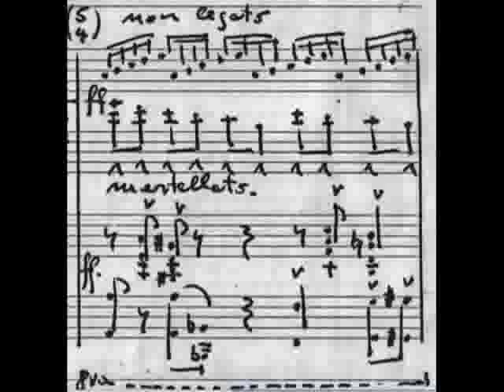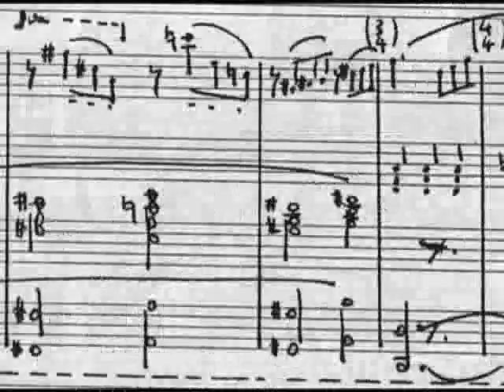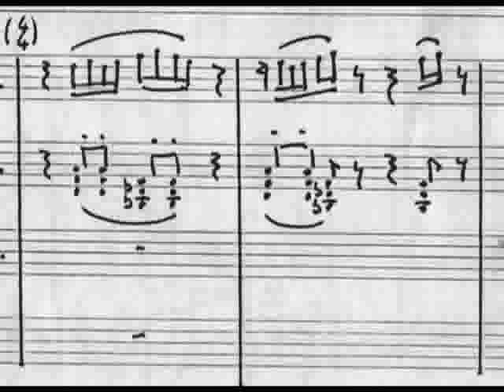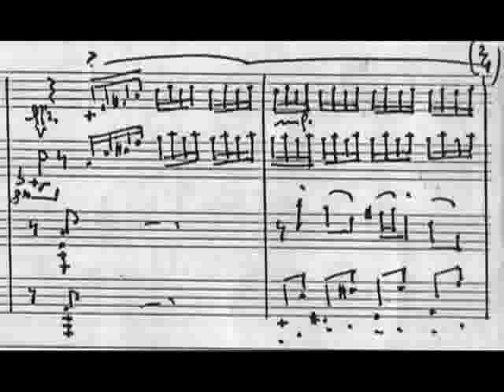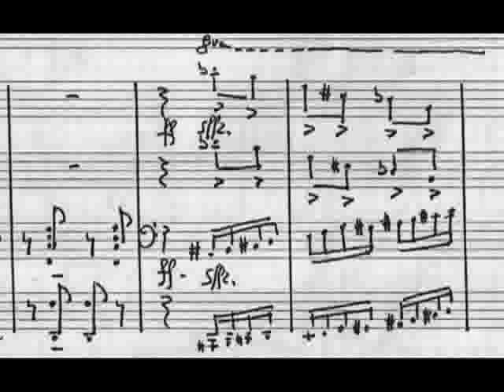two pianos sonata (1985) francesco bellomi mov. 1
You can buy an autograph manuscript (not a copy) of this work (on white paper, size A4, write with Reform Calligraphy fountain pen, black ink).

Price: € 8 ($ 10) + Shipping Cost (€ 2 in Europe, $ 5 in other lands).

No Visa, No Paypal, no credit cards or payment by bank.

Only a envelope with the money to the address you will receive by mail.

This piece is without copyright, but with copyleft!

Against Intellectual (and Banks) Monopoly!
two pianos sonata partitura spartito score sheet music copyleft allegro francesco bellomi 1985